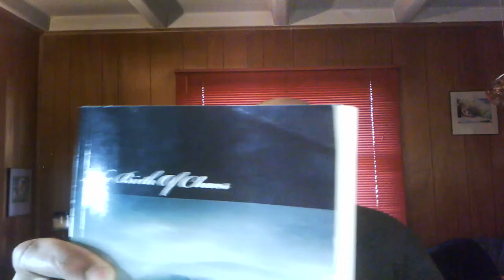Virtual Book Tour -- The Birth of Chaos by Dr. John W. Gilmore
For a copy of this book ,The Birth of Chaos, by Dr. John W. Gilmore
You can get it as a Kindle Book or Hard Copy.

This is an entertaining book about a man who becomes a servant among ETs who consider themselves gods.  He is a skeptic who is serving as a Priest to one of the most ancient of these beings and is recruited into their ranks if he dares to accept.